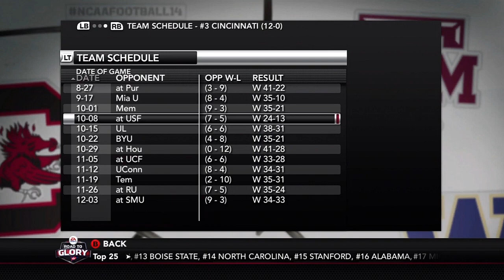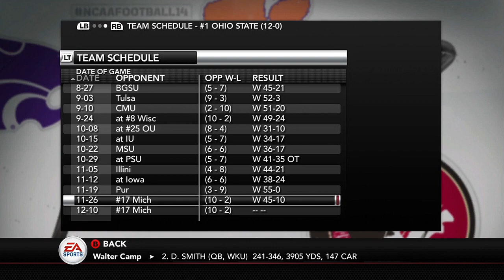NCAA Football 14 - WR Road To Glory Ep. 38 - Senior Season Conference Championship Week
Conference Championship Week is here in 2016. The Bearcats have already won the American Conference but are on the outside looking in for this year's National Championship if the Buckeyes don't lose in the Big Ten Championship. Can the Michigan Wolverines punch our ticket for back to back National Championship appearances?